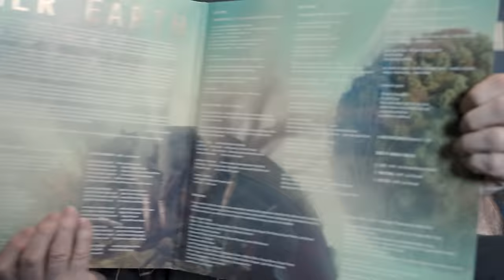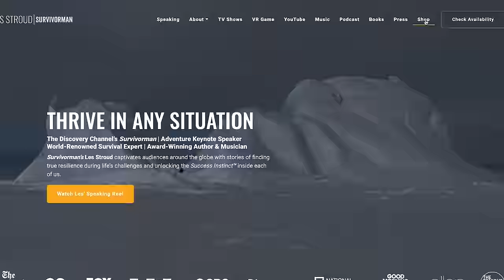Ancients Call | Official Intro | Les Stroud Music | Prog Rock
Ancients call was a direct and absolute reaction to the many earth ceremonies I took part in while filming the series Beyond Survival. Ayahuasca, San Pedro, seed ceremony, ceremony of the ancients, water, tobacco, earth, air ceremonies in Peru, initiation ceremonies with the Incan high priests and on it goes for ten months of these intense, emotional and spiritual endeavours. Some fell a bit lame, which I would attribute more to me and my state than to the ceremony itself. However, some were beyond profound and changed my life and most definitely my connection to the earth. Many of them, such as the trance dance in the Kalahari desert with the San Bushmen we specifically about connecting to the ancients. The ancestors. This wasn’t to just say hi, these were efforts to gain wisdom and to learn how to survive whatever might be coming.

My spiritual seeking has never stopped and I still find myself involved in ceremonies that repeatedly are about connecting to those who came before us. Sometimes directly within our blood lines and sometimes any soul that has come before and gone onto that greater understanding….whatever that may be.

These ancients are there, always, watching and waiting and available to us to communicate with. To learn from. To seek out for wisdom. They know where we are going because we are already there. There is no time in their existence as there is no time in ours. We are not linear.
I did, as I always seem to do, want to finish off lyrically in a positive place. In a place with hope. “But the earth can heal and so can I”.

There is huge credit to both Bryan Potvin and Ian Auger for their attention to detail in the music of this piece. The initial idea came when I was humming a melody I had heard in Africa. It sounded to me something very akin to what Peter Gabriel might write and it got me going on a refrain; “ Ancients Call, call me home….follow where I go”. I was singing this over and over to the recording of some of the chanting I had filmed in Africa, to Bryan and that got him going on some song structure. He brought in the heavy guitar and he and Ian started to really let loose in the studio carving and crafting the heavy feel. The reprise at the end was Bryan’s idea but it still felt a bit soft so when getting to the final over dubs and mixing with Mike Clink I implored him to make the “hits” of the guitar and drums as heavy as possible. I was remembering something I liked by the artist IMX. Bryan and Ian played around with the voice of Kelly Adams who was, for all intent and purposes the voice of Mother Earth in this whole creation. The visuals to this whole piece are intense and like my other work can be seen in the video I play on big screens behind me in concert and of course on Youtube.

I absolutely love that this whole musical extravaganza, as bombastic and big as it is, is, to me, reminiscent of every prog rock band I have ever loved; Rush, Yes, King Crimson, Tool, Pink Floyd and of course Peter Gabriel.